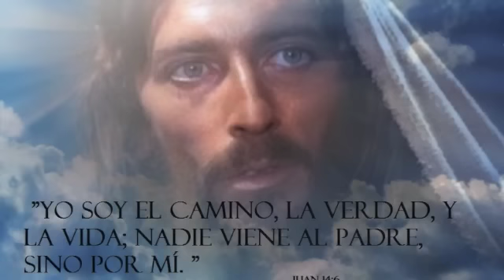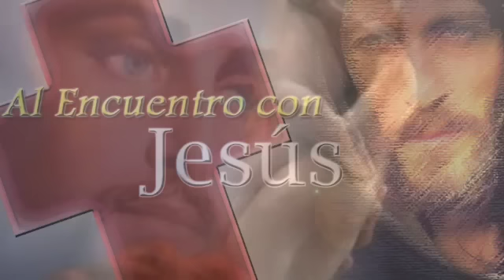Mirame otra vez Jesus - Musica Catolica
Mirame otra vez Jesus con esos ojos,
enamora a mi que me hace suspirar,
mirame otra vez Jesús con la dulzura,
que como vi que se entrega sin edad.

Mirame, mirame,
con cada mirada un abrazo tu me das,
me abres una puerta siempre que te pido,
sin saberlo estas bregando en mi jardin,
y florecen rosas en mi corazón.

Mirame carpintero tallador de corazones,
enseñame a grabar tu rostro con mis manos,
revelame el misterio de tus ojos,
y que encuentre para siempre en tu mirada
en mi camino.

Mira una vez más Jesús sin condición,
con esa mirada que tenias en la cruz,
mirame otra vez Jesus yo no soy digno,
solo una palabra tuya bastará para sanarme.

Mirame, mirame
Mirame otra vez Jesús con esos ojos.

Canta: Javier Reyes